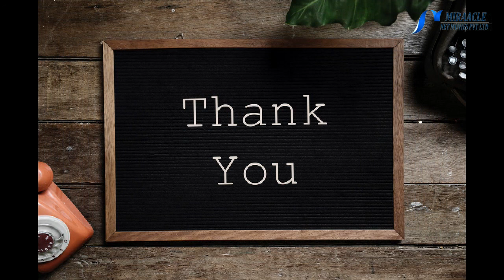எண்ணெய் சருமத்திற்கு தீர்வு தரும் உருளைக்கிழங்கு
வறண்ட சருமத்திற்கு, கரும்புள்ளிகளுக்கு, கண்களில் ஏற்படும் வீக்கத்திற்கு, ஆயில் சருமத்திற்கு என அனைத்து பிரச்சனைகளுக்கும் உருளைக்கிழங்கு தீர்வாகிறது